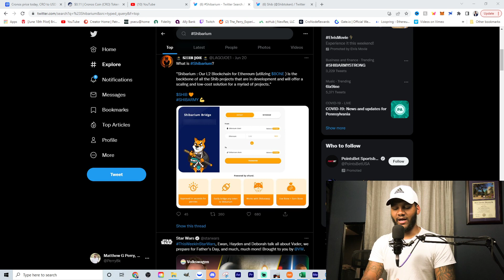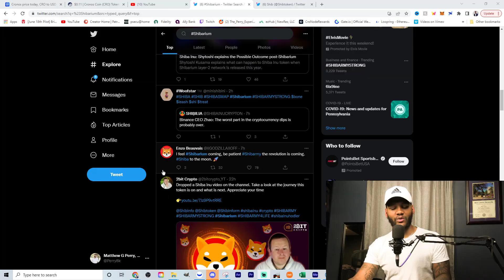Is Shibarium Real...